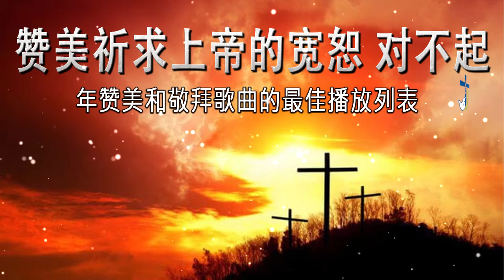精选 2023 最受欢迎的感恩节诗歌 l 最佳基督教歌曲 l 最佳福音歌曲-感恩节歌曲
“此视频中的音乐来源由我和我的粉丝收集。如果有版权问题，请在下面的地址发送我的收件箱：
我们希望听到您的意见
赞美和敬拜的歌曲（赞美诗或福音歌曲）
根据《敬拜赞美》
帮助我传播最好的敬拜歌曲，赞美上帝的福音歌曲，在困难时期保护你，在中国和世界各地播放并与你的家人和朋友分享这个视频。 更多视频将出现在此页面上。 所有的荣耀都属于上帝。 上帝保佑你，愿犹大的狮子为你攻击敌人。
帮助我们传播上帝的话语。 上帝是一切荣耀，上帝保佑你。
►帮助我在 Twitter、Facebook 上分享...这样我就可以制作更多视频
🔔我们不拥有视频中使用的音频或图像。 这个视频纯粹是狂热的。
🚫如果您有任何版权问题或疑问，请不要报告，请花时间给我们发送电子邮件，我们将在48小时内回复您。
天上人间十架爱相连 深情呼唤悠悠触心弦
千年虹约留下不变诺言 亘古先贤见证爱的实现
默默大爱感动天地间 真情挚爱任时光荏苒
莫说沧海都要化桑田 珍藏在心间永远不改变
血染十架被歌颂千年 心灵的赞歌永远唱不完
弹唱一曲对祢的爱恋 让歌儿飞遍天上人间
九酷福音网,基督教赞美诗歌
福音歌曲,福音歌曲大全
李以诺,好听的基督教歌曲
经典的福音歌曲,詩歌